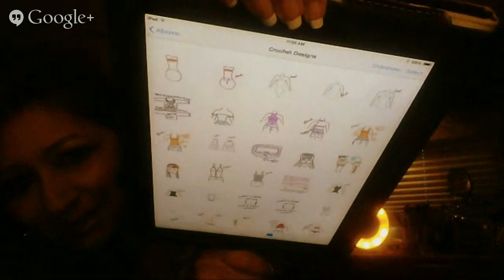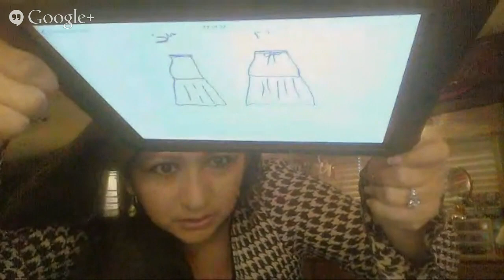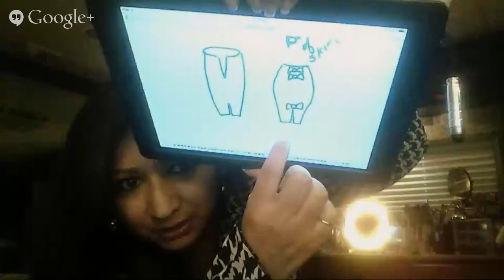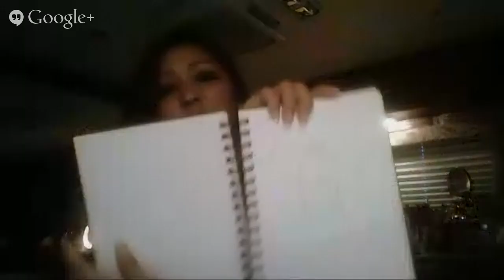2/23/2015 "Monday's Wake Up With Glama" LIVE EVENT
SHOW & TELL TIME...SHOW ME MY PROJECTS THAT YOU'VE MADE HERE AT My Google+ Community:

My Facebook Group Page: "Glama's All Crafts Show & Tell Circle"